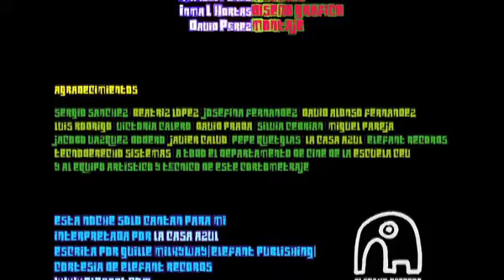Modas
Finalista de la X Edición de Notodofilmfest